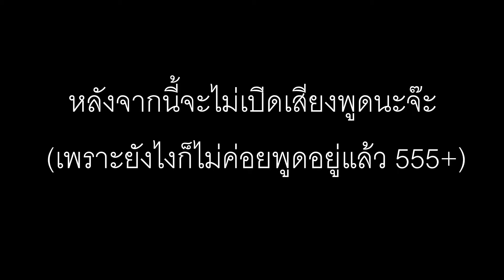LoL[TH] Rank EP.1 - เล่นเกมจัดอันดับครั้งแรก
โหมด Rank game - Draft pick
ตำแหน่งที่เล่น - Leona ซัพพอร์ท คร้าาาา

Credit เพลงประกอบ
Let Me Hear feat. IA ROCKS - Drumstep [ dj-Jo Remix ] off vocal ver.

[Thai Commentary]